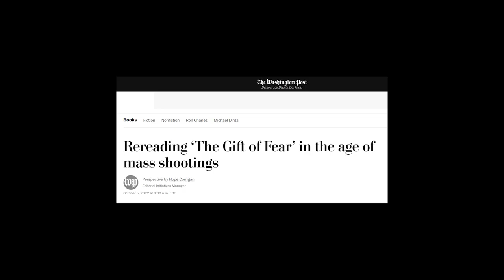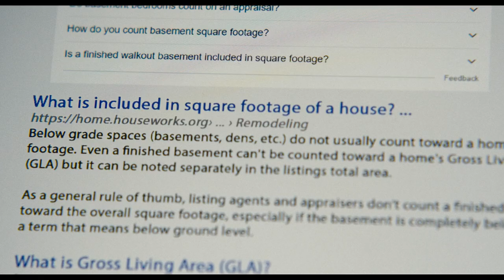BARBARIAN and the Fear of Men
Barbarian and the Fear of Men: Zach Cregger's smash debut in the genre turned a lot of heads for its narrative structure and puzzle-box story, but the story has its origins in an unlikely place - a nonfiction self-help book written by a security expert. Georgina Campbell, Bill Skarsgard, and Justin Long star. Dir. Zach Cregger

CW: Discussions of S.A..

➧ SOURCES

Cregger, Zach. IMDb.com (Image)

Demme, J. (1991). The Silence of the Lambs. Orion Pictures.

Burnham, B. (2021). Inside. Netflix.

Dahmer: Monster: The Jeffrey Dahmer Story. Ian Brennan. Ryan Murphy. (2022). Netflix.

de Becker, G. (1997). "The Gift of Fear"

"Barbarian" | @DeadMeat Podcast

In the Presence of Danger. (2022) The Gift of Fear Masterclass. YouTube.

➧ MUSIC
"Joker" - Causmic
"Stranger Stuff" - Matt Harris
"Something is Going On" - Godmode
"The Six Realms" - I Think I Can Help
"Fleas" - Dyalla